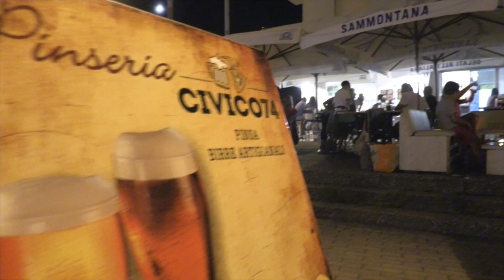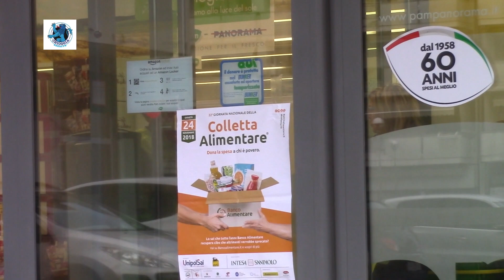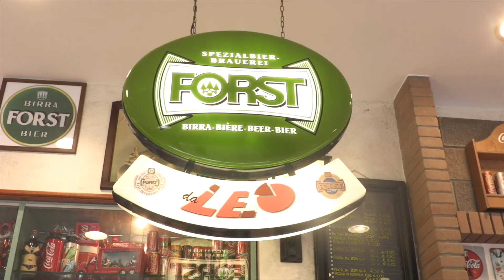TG AZZURRA: ATTI VANDALICI IN RIVA VENA, MINACCIA A CHI VUOLE CAMBIARLA - nr 272/18, 24 novembre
Nel numero odierno:

- atti vandalici in riva Vena sud, una pietra al collo per chi cerca di cambiarla e toglierla agli spacciatori → l'articolo continua su

- iniziano i lavori per ricostruire l'arenile di Isolaverde dopo le mareggiate della scorsa fine di ottobre → l'articolo continua su

- in molti negozi del centro storico di Chioggia i saldi del Black Friday si allungano fino a sabato e domenica → l'articolo continua su

- stamattina e nel pomeriggio la colletta alimentare coi volontari in 22 supermercati del territorio clodiense → l'articolo continua su

- al via questa sera in auditorium San Nicolò la stagione di danza con la Carmen e il Bolero della compagnia MM → l'articolo continua su

meteo Brollo: acquazzoni anche stamane in rapido spostamento verso est, con il tempo che rimane uggioso anche se migliorerà andando incontro al pomeriggio. Ma da domenica sera fino a mercoledì non ci sarà tranquillità, per via della depressione atlantica che condiziona il meteo sul Mediterraneo; lunedì piogge moderate e qualche rovescio, con venti freddi di bora e tramontana. Attenzione anche al picco di marea: questa mattina alle ore 10.30 a Venezia sono previsti 110 centimetri sul livello medio del mare, grazie anche ai venti da scirocco, idem domani a un metro, così la prossima settimana la marea rimarrà consistente specie tra martedì e mercoledì, ma sempre entro i limiti del Baby Mose chioggiotto (che copre fino a 130 cm).